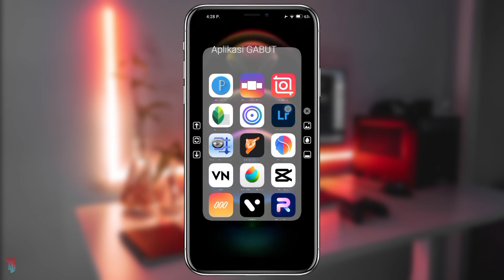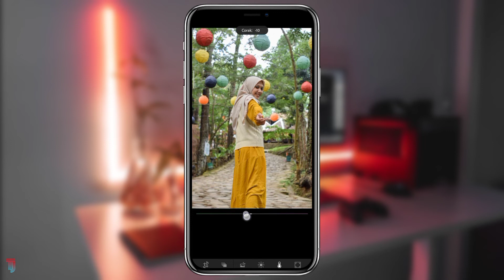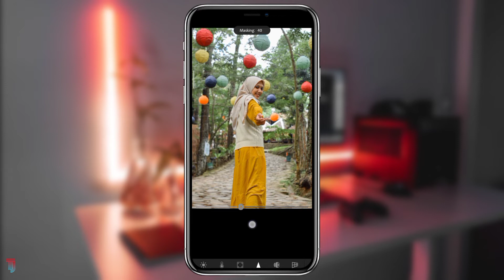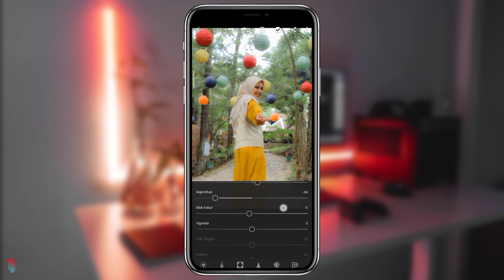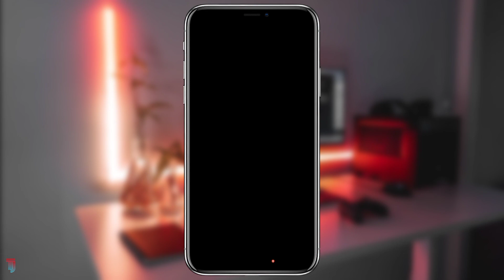AdobeLightroom Tutorial| utorial cara edit foto jadi Dreamy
halo semua, di video kali ini aku akan sharing \, AdobeLightroom Tutorial| utorial cara edit foto jadi Dreamyso yang pastinya bakal membuat foto kamu jau lebih aesthetic dan keren pastinya,,ytuk langsung tonton aja..
selamat mencoba
semoga bermanfaat